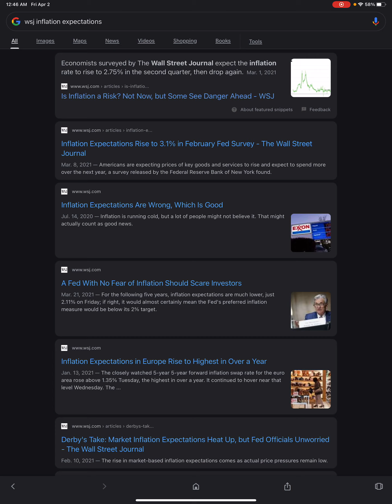今年通貨膨脹無可避免聯儲局亦會加息，準備下半年市況大調整向下2021-4-2 「穗輝投資日記」